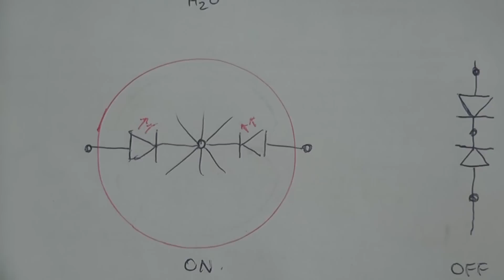LED step potential lights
Electricity at 240 Volts AC is used to visualize the electrical field in between two live electrodes.
A rotating circle of led's was attached a DC motor suspended above water.
Where the voltage gradient is high the led's illuminate. Where the voltage is almost zero the led's are off.
Tap water has a reasonable high resistance to limit the led current to about 5 mA.